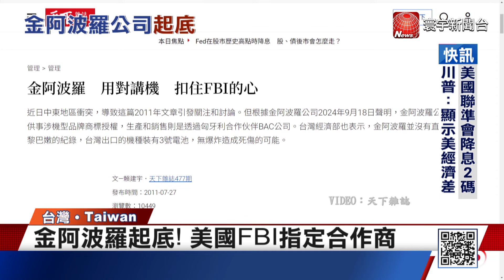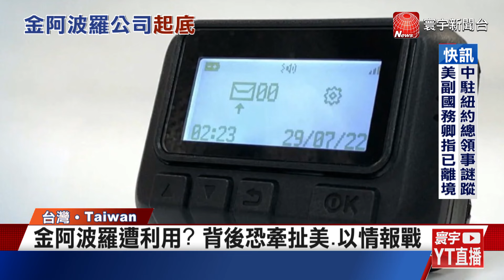起底金阿波羅！FBI御用商 恐牽扯情報戰？｜寰宇新聞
黎巴嫩BB Call連續爆炸案，到底是誰製造的，成了羅生門，金阿波羅喊冤，強調僅是授權給BAC公司，設計跟製造都不是他們，不過，BAC也說，自己僅是中間人，資深媒體人黃揚明，挖出金阿波羅公司13年前專訪，指出金阿波羅受美國聯邦調查局青睞，是指定合作商，背後的案情，恐怕不單純。